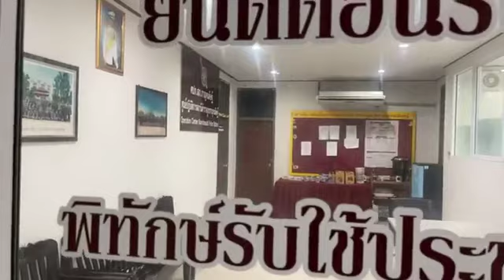Live รวบแล้ว!!! ฆาตกรเหี้ยม ฆ่ายกครัวชาวลาว จ.สุราษฎร์ธานี